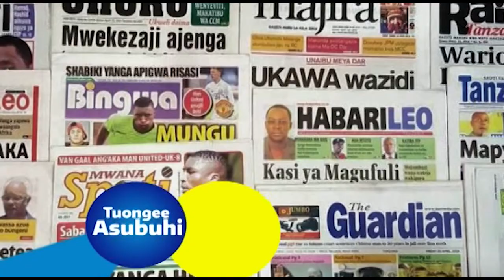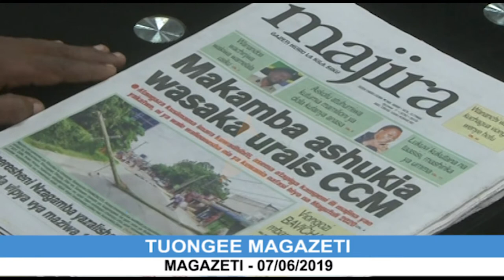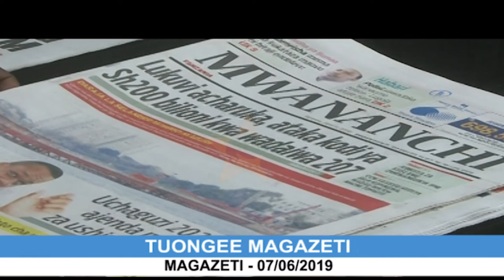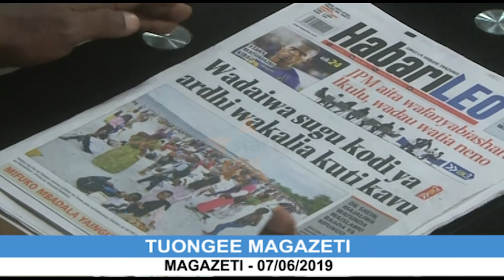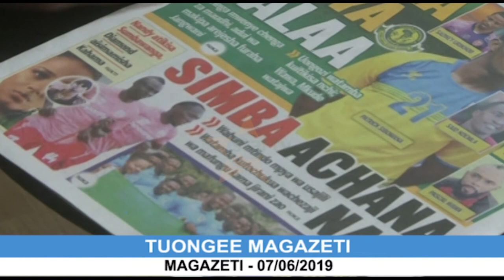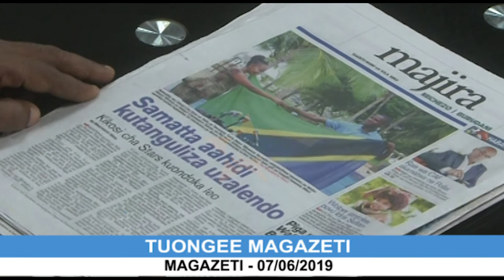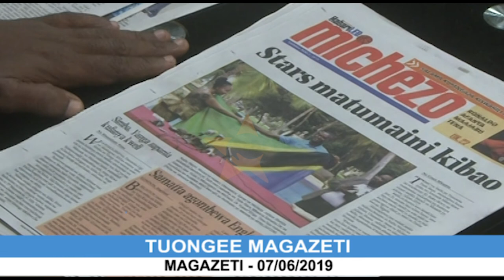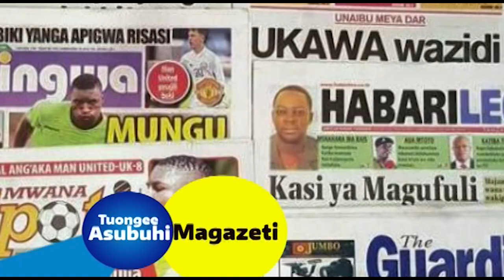MAGAZETI YA LEO 07/06/2019